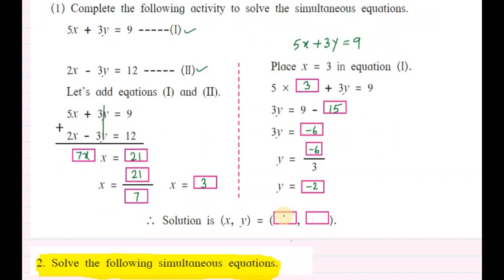LINEAR EQUATION IN TWO VARIABLES PRACTICE SET 1.1